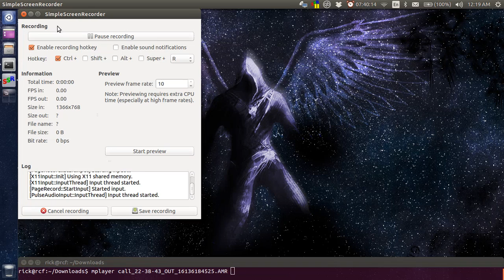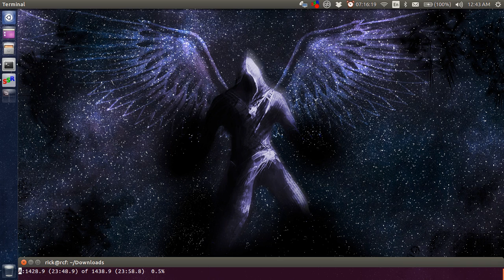Sophie's reply to Len